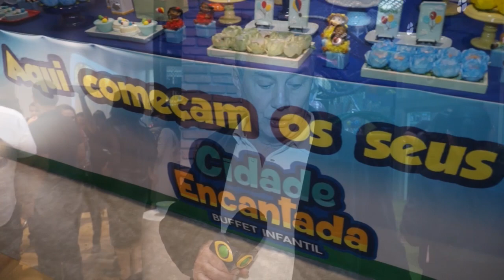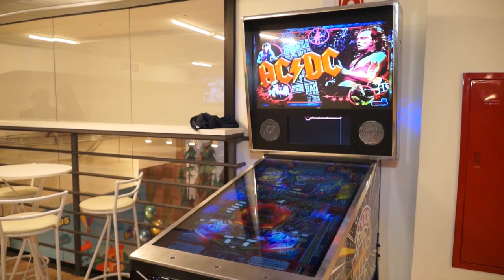Em Destaque - Cidade Encantada Buffet Infantil - Paulo Navarro